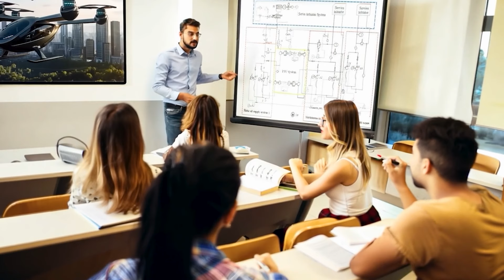Powered Lift Pilot Certification Rule Announcement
For the first time since helicopters began flying in the 1940s, a new category of aircraft will soon appear in the skies, referred to as powered-lift aircraft. These aircraft will take off and land like a helicopter, yet move through the skies like an airplane. In October 2024, the FAA finalized a rule for pilot training and qualifications – the last key step needed to get these new types of aircraft flying safely.